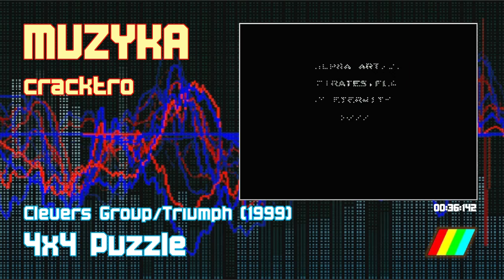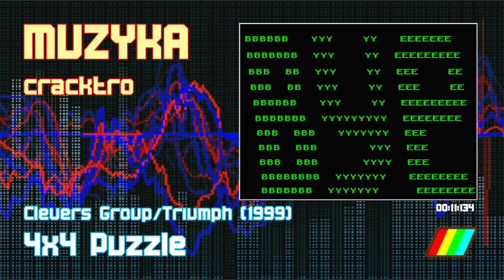4x4 Puzzle (cracktro music) - ZX Spectrum